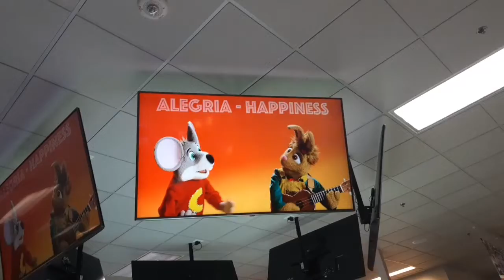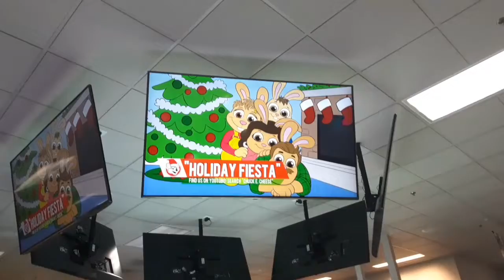Chuck e cheese show 5 2019 holiday fiesta ver 3